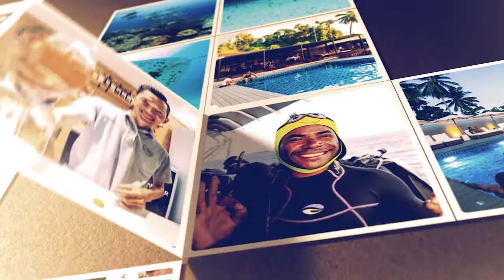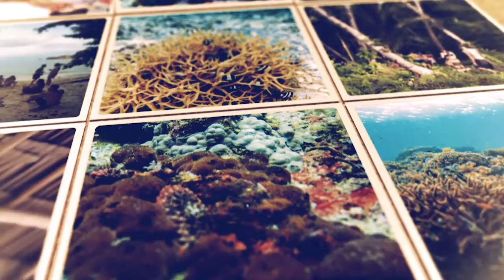05 BEST OF 2017